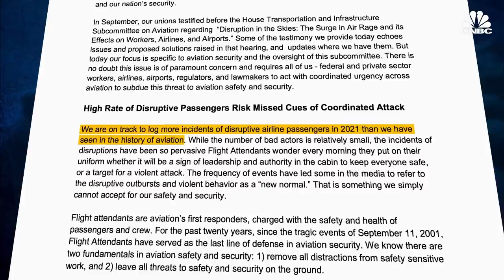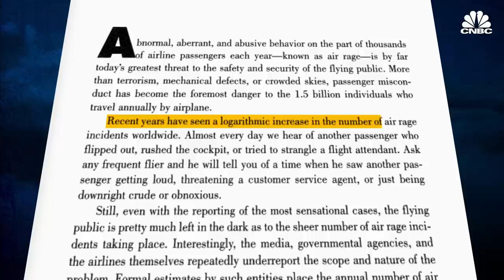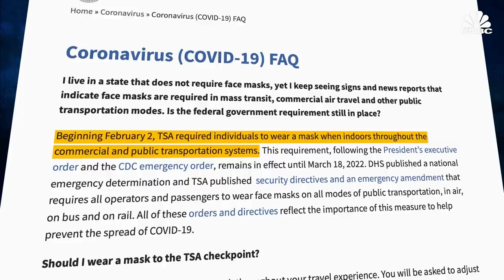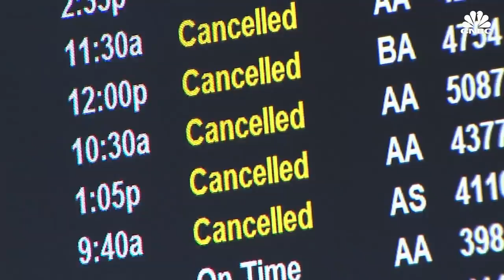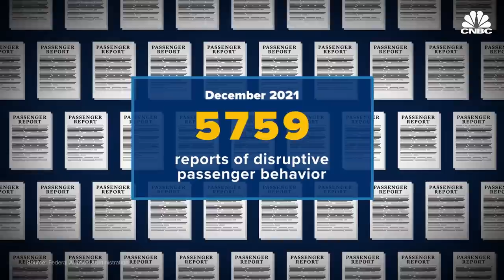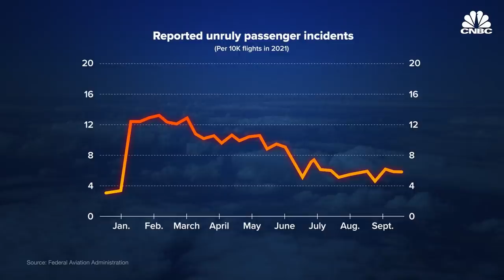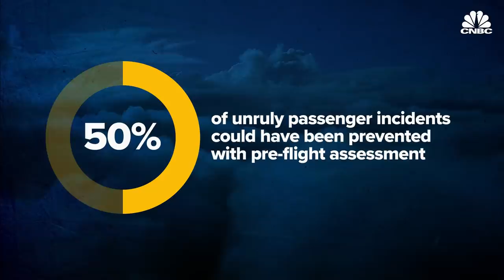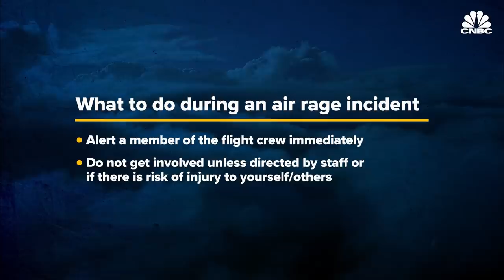Why Air Rage Cases Are Skyrocketing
In 2021, airlines were on track to record more cases of air rage than in the past 30 years combined. Several analysts have cited mask mandates, alcohol, and other safety procedures as common sources of the spike in unruly passengers. The Federal Aviation Administration has responded by establishing a zero-tolerance policy with fines up to $37,000 per violation. The dramatic increase in incidents has also negatively impacted flight attendants and crew members.